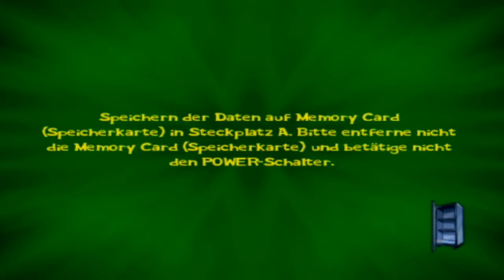Let's Play | Spongebob Film Ab! | German/Blind | Part 8 | Innenstadt!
*Beschreibung lesen*

Jetzt geht es um alles oder nichts! Wer wollte nicht schon einmal das Stunt Double sein?! Aber wer bekommt die letzte noch verfügbare Rolle?